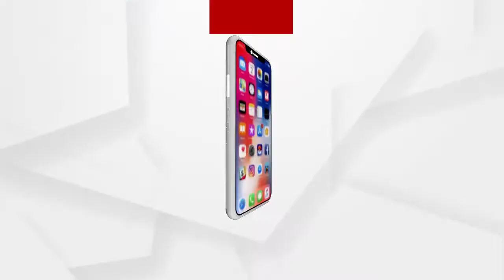ଜଳସେଚନକୁ ନେଇ ବିଜେପି କୃଷକ ମୋର୍ଚ୍ଚାର ସଭାପତି ପ୍ରଦୀପ ପୁରୋହିତଙ୍କ ପ୍ରତିକ୍ରିୟା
ଅଧିକ ଖବର ପାଇଁ ଡ଼ାଉନଲୋଡ କରନ୍ତୁ “Argus News” ଆପ୍